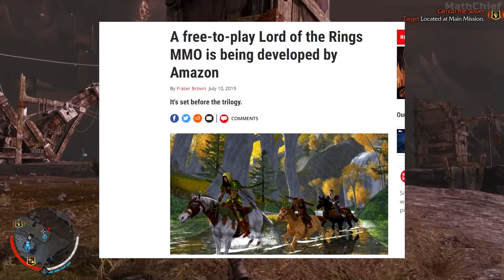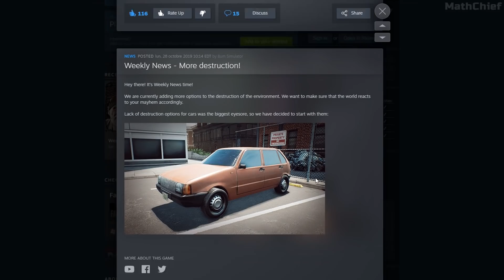Here's 5 Epic Upcoming Games You Didn't Know Were Coming | PC, PS5 or Xbox Series X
In today's video we are taking a look at some really promising upcoming games 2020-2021 you probably didn't even know existed! Some will come on PS5, Xbox Series X or PC on Steam. They all have this little something that can hype some people up, so I decided to make a video about it! Which game in this list is the most exciting to you?

0:37 Lord of The Rings Open-World Game
0:59 Lord of The Rings: Gollum
2:53 Midnight: Ghost Hunt
4:06 Due Process
5:07 Bum Simulator